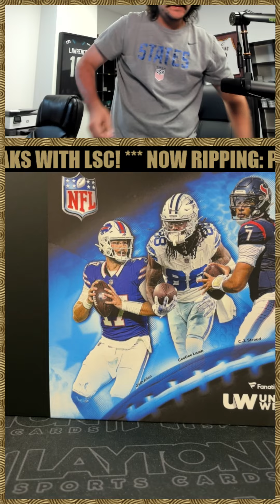1 Fanatics Autographed Football For Patrick R